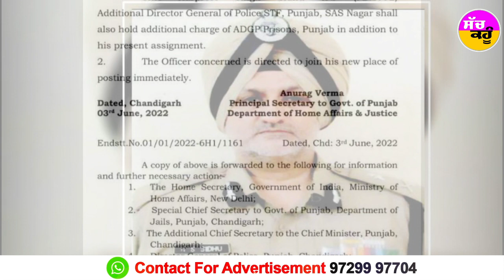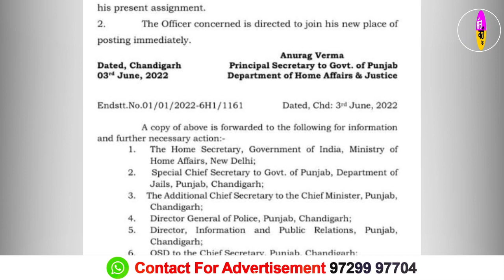Gangsters पर सख्त हुई Maan Govt. आईपीएस Harpreet Sidhu को सौंपा ADGP जेलों का चार्ज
पंजाबी सिंगर सिद्धू मूसेवाला की हत्या के बाद पंजाब की जेलों में गैंगवार का खतरा बढ़ गया है। गैंगस्टर ग्रुप एक-दूसरे को धमकी दे रहे हैं। इसे देखते हुए सरकार ने तेजतर्रार IPS हरप्रीत सिंद्धू को जेल के ADGP का चार्ज सौंप दिया है। वह अभी तक ड्रग्स के खिलाफ बनी स्पेशल टास्क फोर्स (STF) के ADGP का चार्ज देख रहे थे।

IPS Harpreet Sidhu, STF, ADGP Harpreet Sidhu, Jail Incharge, Gangster, Punjab, Maan Government, AAP, Aam Aadmi parti, Politics,  lawrence bishnoi, lawrence Gang, Lawrence Bishnoi Group lawrence bishnoi age, lawrence bishnoi biography, Punjab Government, Bhagwant mann, where is lawrence bishnoi now

💥💥ਸੱਚ ਕਹੂੰ💥💥
🚨3 June 2022 (Friday) 🚨